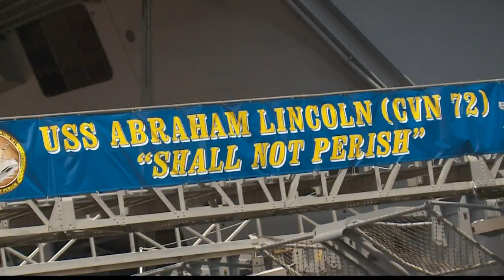USS Truman completes sea trials after overhaul, re-joins the fleet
After ten months on the sidelines, the USS Harry S. Truman is one step closer to returning to the fight Tuesday night.